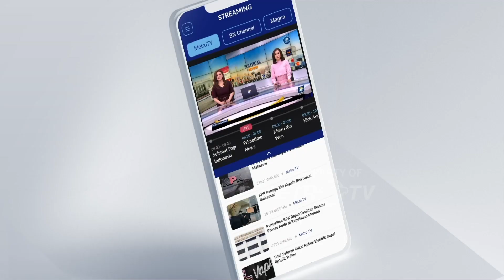Badai Tropis Franklin Disertai Hujan Lebat dan Banjir di Republik Dominika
MetroTV, Badai Tropis Franklin menghantam pulau Hispaniola Republik Dominika dan Haiti. Badai ini menghantam sepanjang pantai selatan negara itu dekat Barahon pada Rabu (23/8/2023) pagi.

Badai memiliki kecepatan angin maksimum 50 mph (85 kpj) dan bergerak ke utara dengan kecepatan 10 mph (17 kpj). Badai Franklin diperkirakan akan berputar-putar di atas pulau hampir sepanjang hari.